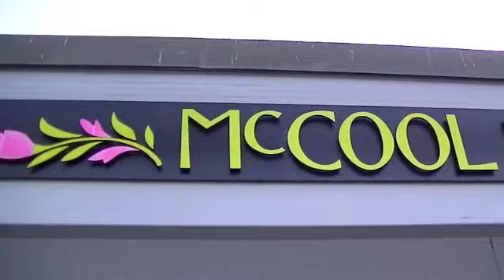Dana Point Chamber Spotlight - Valentine's Day Special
Valentine's Day is extra special when you celebrate in Dana Point.  Visit the Blue Lantern Inn, Harbor Jewelers, McCool Flowers, Donna B's and Edible Arrangements.

For your own video contact (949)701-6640